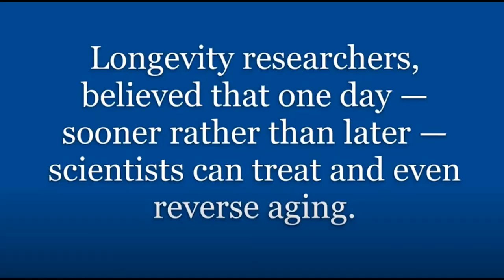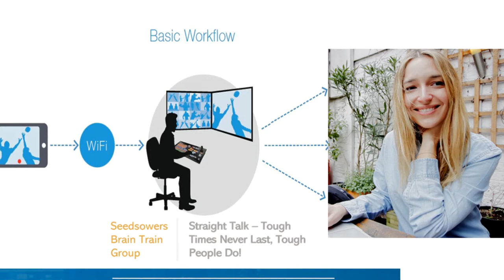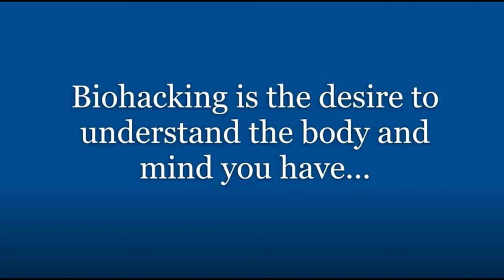Brer Caleb, Ph.D. Can Anti-Aging turn into a lifestyle?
Hi, can I still share with you, something like, Good morning, how are we doing today? Biohacking is taking full control of your biology. If you have pursued ways to improve your health, that is biohacking. But it is more than just putting butter in your coffee every morning or taking a daily vitamin. Biohacking is the desire to understand the body and mind you have been given and using everything at your disposal – cutting-edge technology – so become the best version of yourself. Biohacking is using everything at your disposal – cutting-edge technology – to become the best version of yourself.